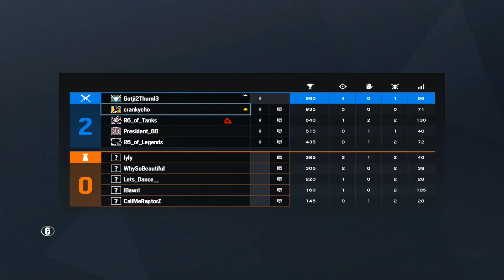[Full Game Ranked] - Rainbow Six: Siege#1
Recording By: Action! - Gameplay Recording and Streaming

Settings
G102 Prodigy Sens
V: 55, H: 55, ADS: 52, DPI: 1950

Display
Resolution : 1920x1080
Refresh Rate : 75hz
FOV: 80
Graphics
Texture Quality: Medium
Texture Filtering: Linear
LOD Quality: Ultra
Shading Quality: Medium
Shadow Quality: Medium
Reflection Quality: Low
Ambient Occlusion: Off
Lens Effect: Bloom
Zoom-In Depth of Field: Off
Anti-Aliasing: Off
Render Scaling: 50
T-AA Sharpness: 50